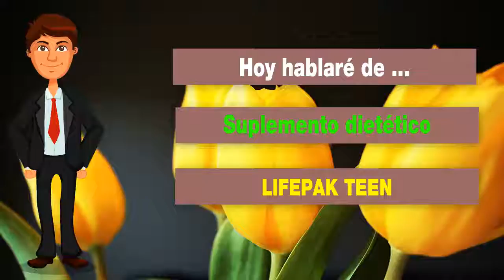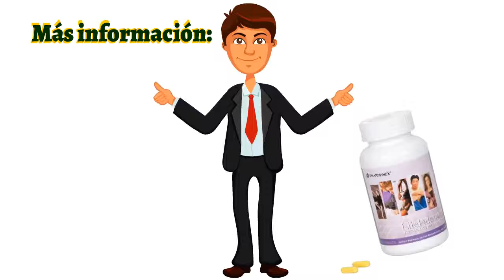👍Nu Skin LifePak Teen❤